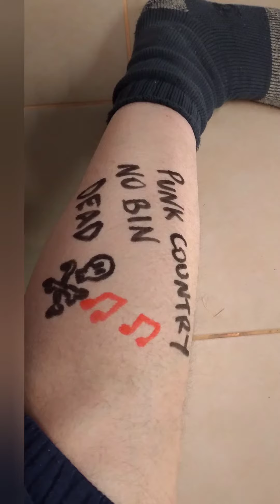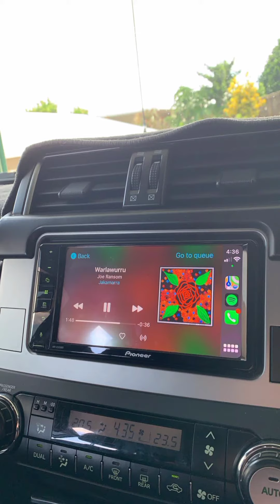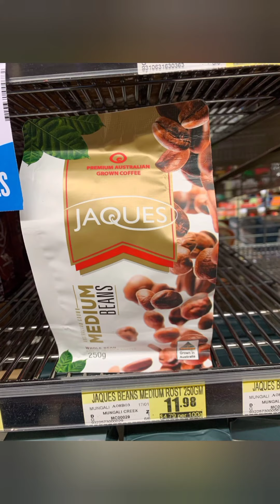Honey Ant Dreaming